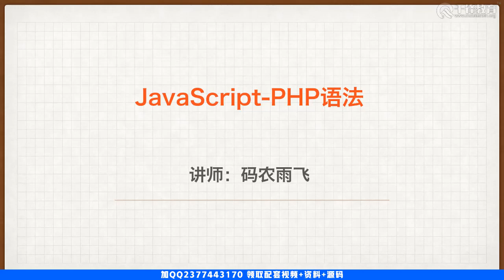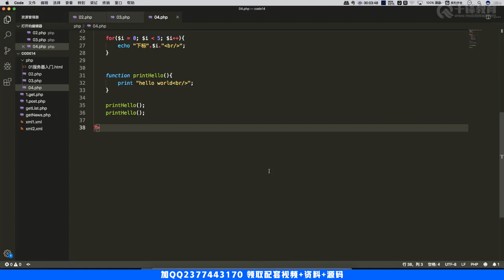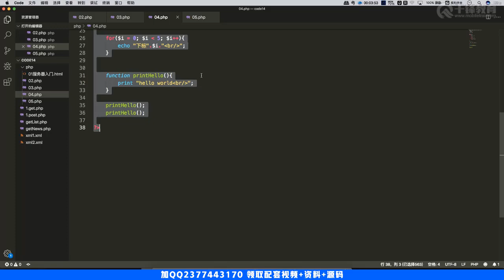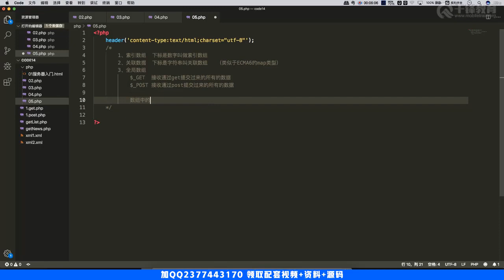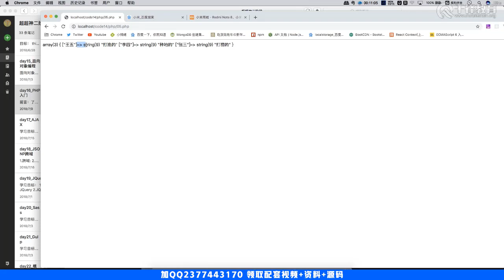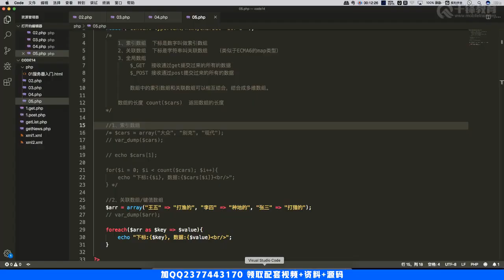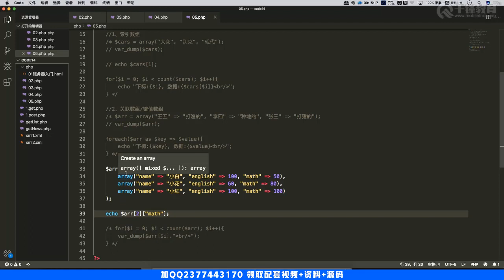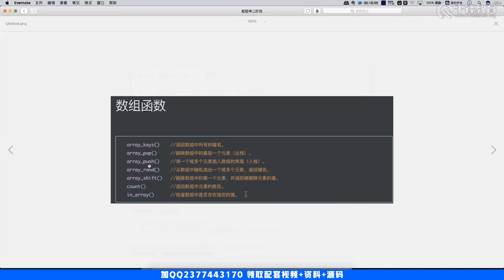千锋Web前端教程：128 PHP语法